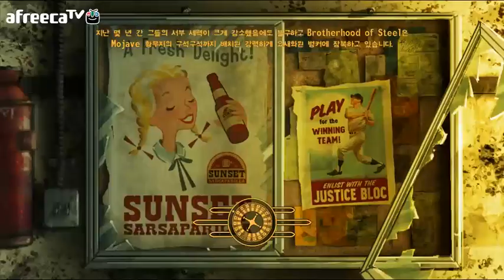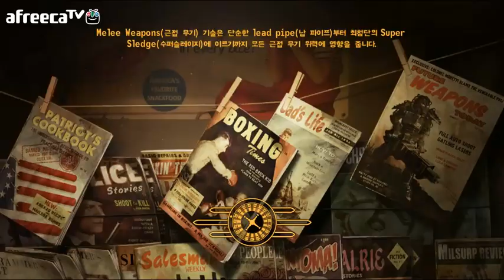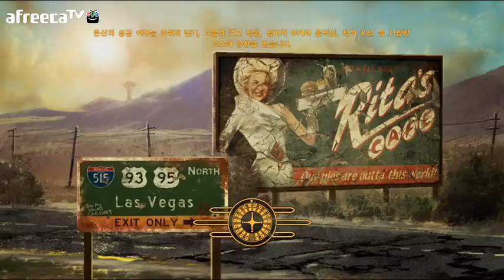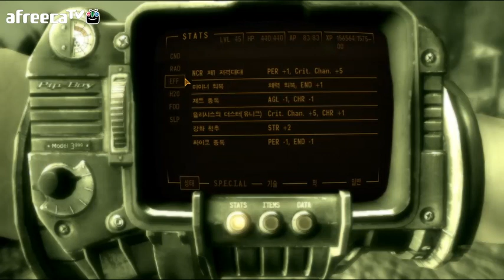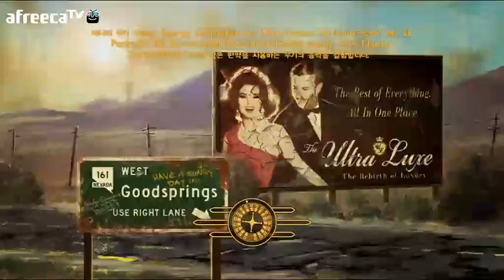검은네로]폴아웃 뉴베가스 -핵전쟁 이후- [79]